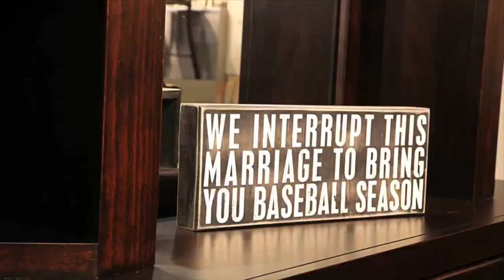Danny Vegh's Cleveland Television Commercial